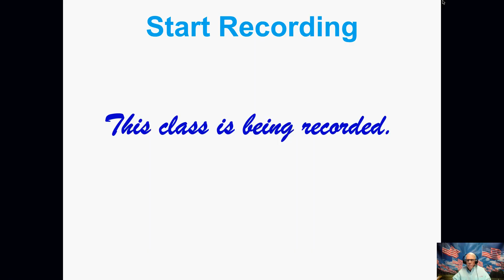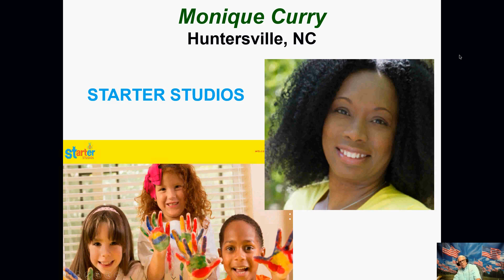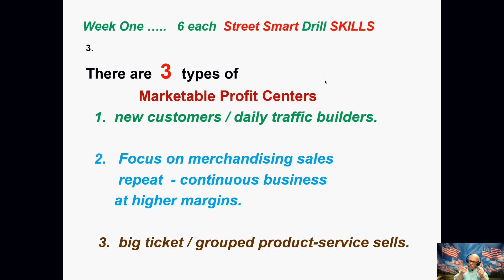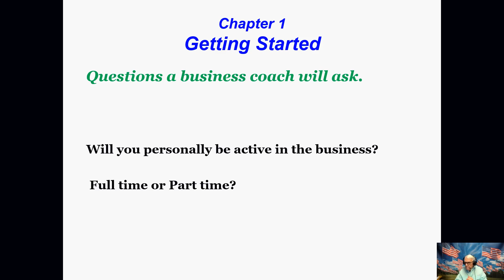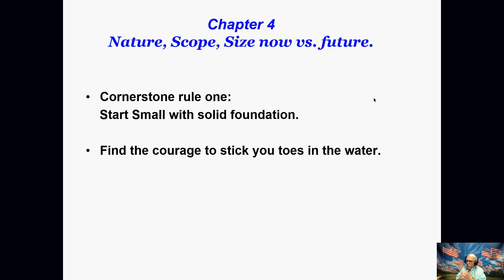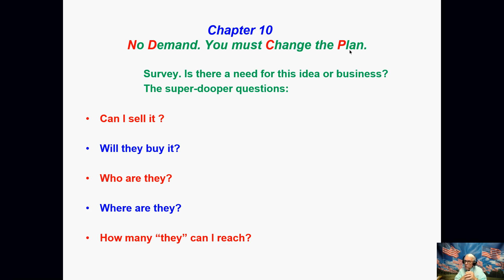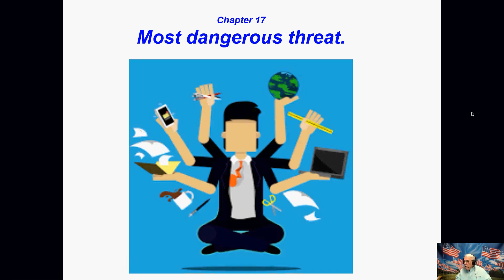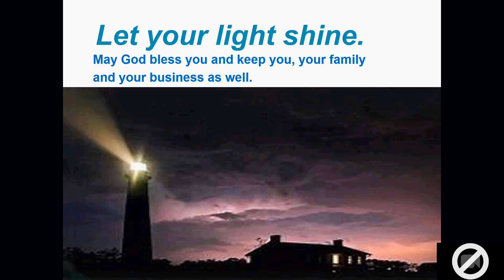DYI How to start your own business that will last.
Presented by Steve Carver for Bladen CC Small Business Center 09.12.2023
Part One
Want‘a Start A Small Business to Last?
24 things you must & do before starting a small business.
Gain knowledge about marketable profit centers, easy lesson about becoming legal; LLCs, etc".
Introduction to 8 of 40 'street smart' business skills, traits, ploys and strategies you will
learn to master and own for yourself in this series of classes. Importance of self-confidence and introduction skills.
Discussing +/- Internet Sales, Home-Based, Mobile and Bricks and Mortar types of start-up business.
Encouragement to be the best person you can be while striving to keep your highest principles and maintaining.
standards in all business decisions.